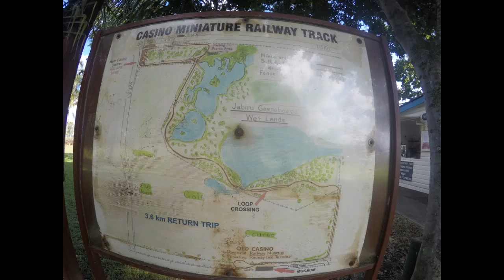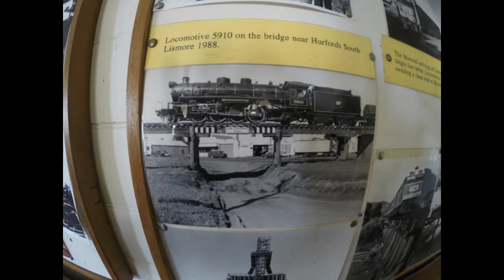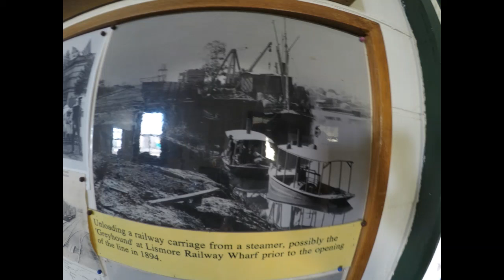mini trains in casino and old train photos from the northern rivers